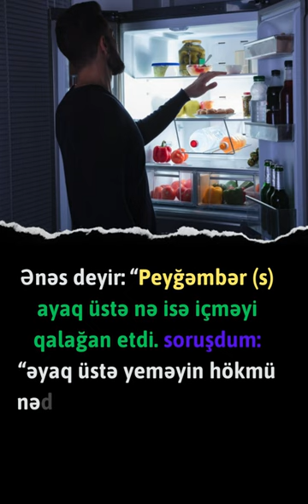“əyaq üstə yemək daha pisdir.”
Ənəs deyir: “Peyğəmbər (s) ayaq üstə nə isə içməyi qalağan etdi. soruşdum: “əyaq üstə yeməyin hökmü nədir?” buyurdu: “əyaq üstə yemək daha pisdir.”
 Əvali əl-ləali”, c. 1, səh. 76.